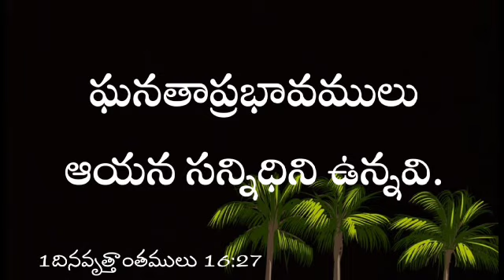ఘనతాప్రభావములు ఆయన సన్నిధిని ఉన్నవి.1దినవృత్తాంతములు 16:27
ఘనతాప్రభావములు ఆయన సన్నిధిని ఉన్నవి.1దినవృత్తాంతములు 16:27